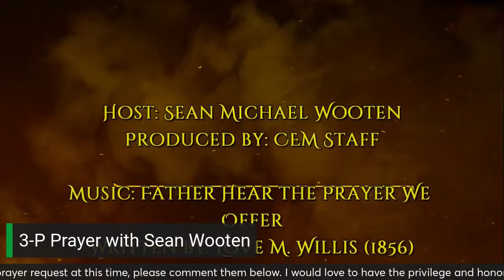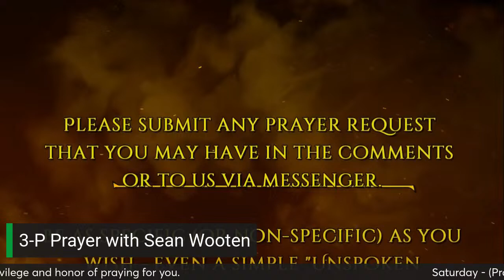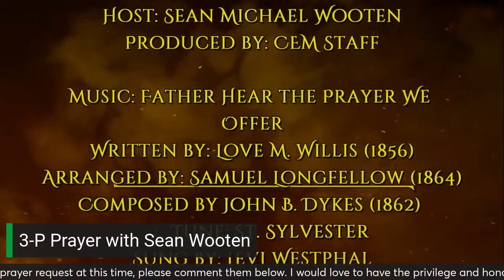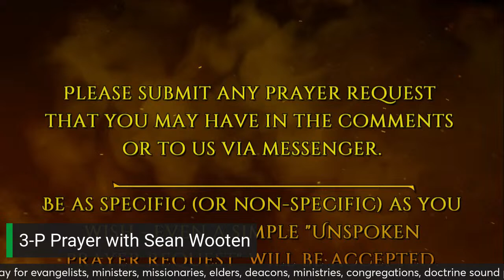3-P Prayer with Sean Wooten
Let us come together to encourage one another through song (Ephesians 5:19, Colossians 3:16, and Hebrews 13:15) and prayer as we pray 1) purposefully (James 1:5-8), 2) positively (Philippians 4:6-8), and 3) passionately (James 5:16). I would love, be very delighted, and be honored to have you and your family come to sing and pray with me, for everyone is most certainly welcome.